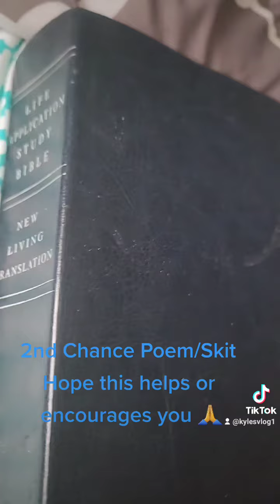2nd Chance Poem/Skit